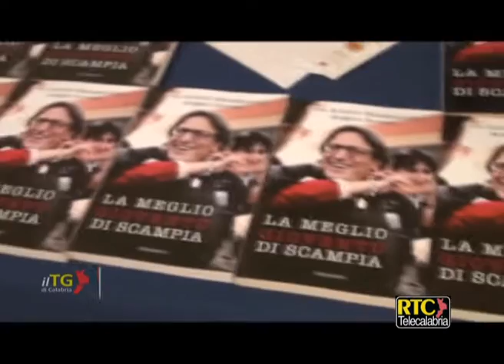Rassegna kalon Brion/ La testimonianza di due preti di frontiera RTC TELECALABRIA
Interviste ad Aniello Manganiello (Già parroco di Scampia), Antonietta Santacroce (Direttore artistico Festival d'Autunno), Mimmo Battaglia (Arcivescovo di Cerreto - Telese)